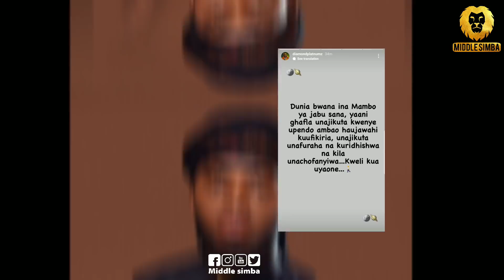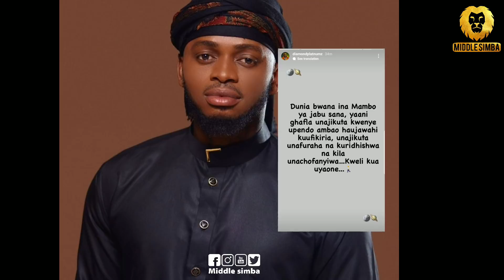DIAMOND akiri kukamatika "Dunia ya ajabu sana,yani ghafla unajikuta kwenye upendo ambao hukuufikiria